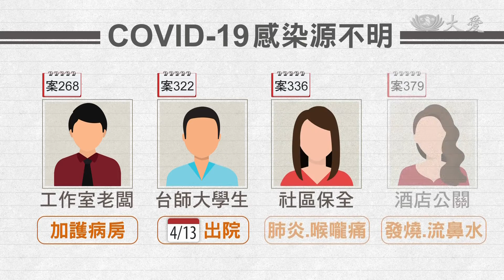零確診的小確幸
台灣民眾安心的數字，昨天新冠病毒疫情，零確診。但防疫不能鬆懈，醫界認為，守住了境外移入，但群聚風險始終存在，
因為有10例本土病例，都是感染源不明，代表部分輕症和無症狀的患者，沒有被檢驗出來。未來一兩個月，是社區感染關鍵期。